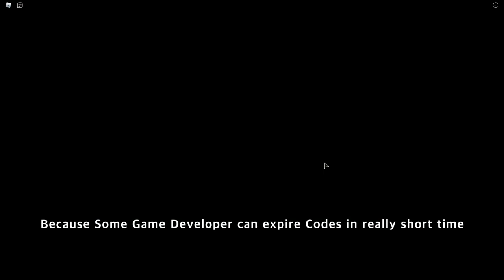Roblox 💯[ALL CODES, UPDATE!]💯 🍃Mowing Masters!🍃